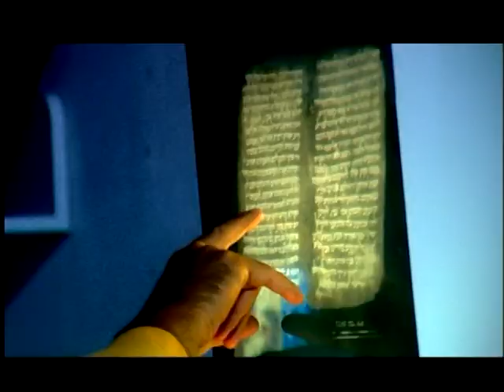David Ben-Gurion's Vision - Science, the Negev and Israel's Future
A Symposium and Dinner Reception.